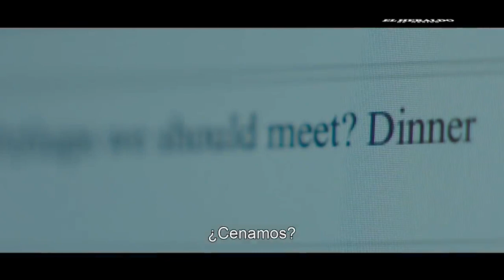El Buen Mentiroso: un emocionante thriller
Una de las películas que llegó a la cartelera mexicana este fin de semana es El Buen Mentiroso, protagonizada por Helen Mirren y Ian McKellen. Todos los detalles sobre esta cinta los tiene Óscar Uriel en la siguiente cápsula